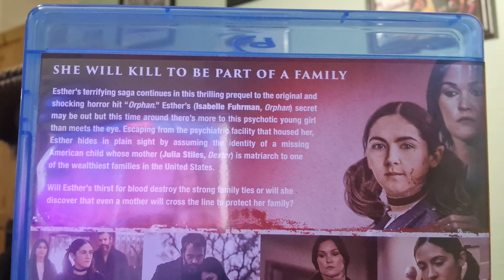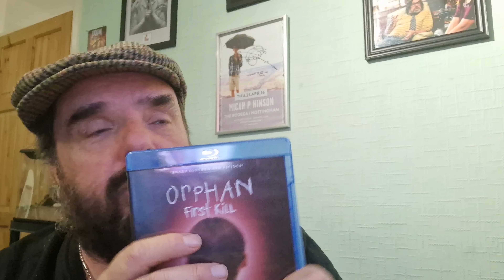Noodle film review. Orphan first kill